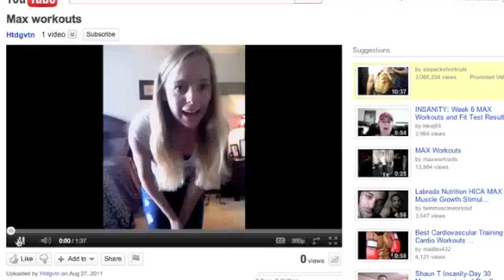Maxworkouts.com - Megan's Testimonial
Video Testimonial of customers that finished the MaxWorkouts Lean Body Program